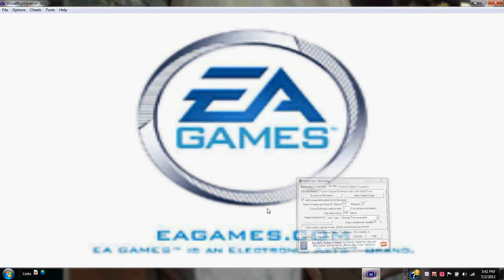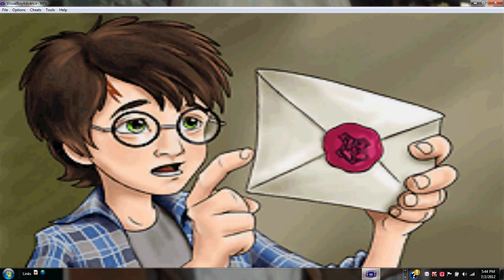LP harry potter and the sorcerers stone pt.1 BLIND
a new lets play of the harry potter game